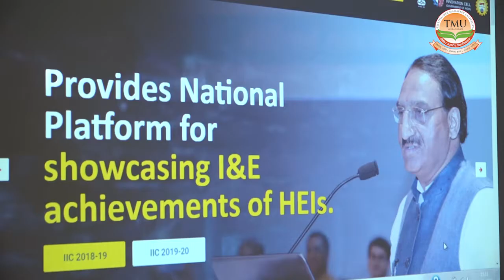TMU :: IIC quarter 1 Meeting